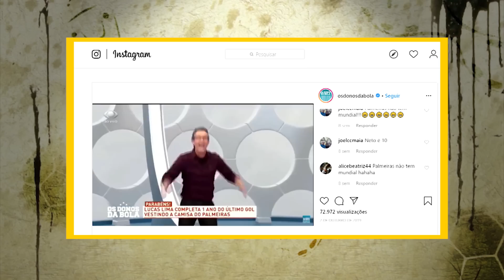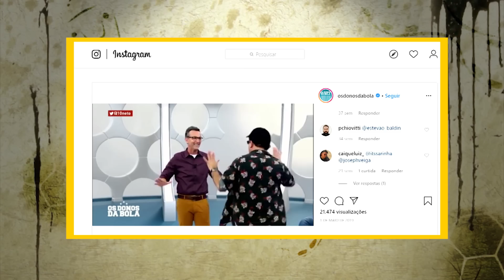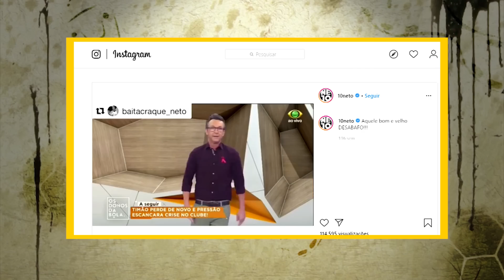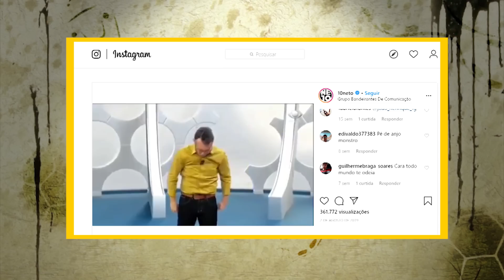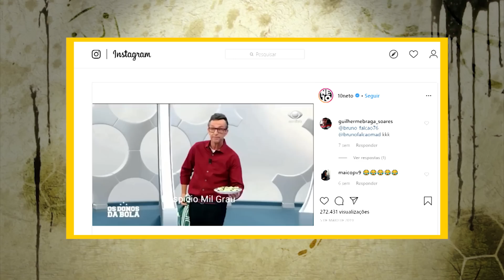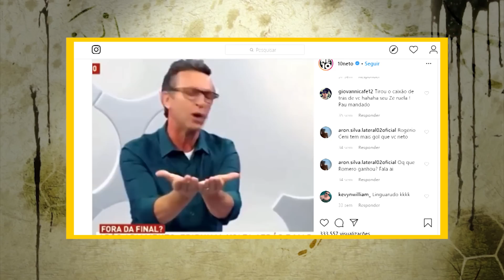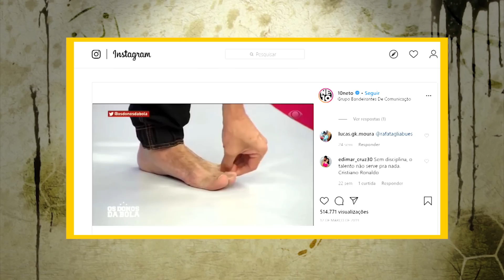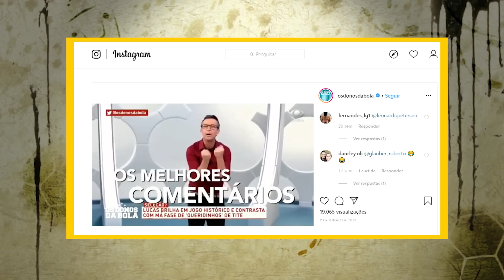NETO ZOANDO PALMEIRAS, CRITICANDO NEYMAR E MUITO MAIS LOUCURAS NA TV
Ou você ama ou você odeia. O craque Neto divide opiniões. Mas o que não dá pra negar é que ele tem o entretenimento correndo pelas veias e a gente se diverte com isso.

Produção: Lucas Vechi e Túlio Schuwenck
Edição: Mitian Barbosa e Grazi Leal

PROGRAMAÇÃO CANAL DE SOLA:

- Esquetes com Cazé e Certezas, toda quarta às 11h;
- Programa De Sola com Cazé e Certezas, todo sábado às 11h;
- VAR do Alê Oliveira, todo domingo às 11h